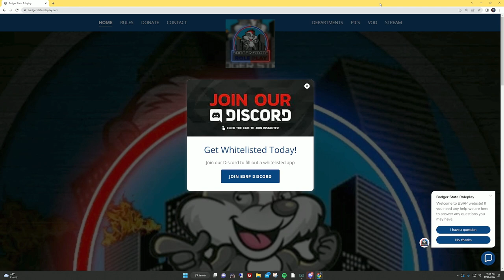FiveM | Badger State Roleplay | Trooper Missing Something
The server is based off Milwaukee, Wisconsin where I am from. We are a serious vMenu roleplay community but still like to casually have fun as you can see in my videos.
If you need further help or would like more information about us then visit our